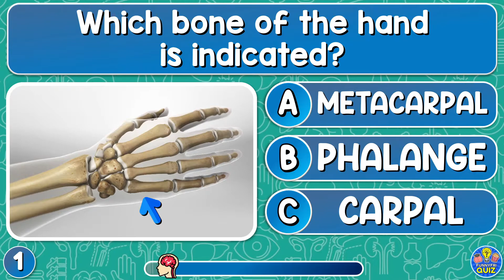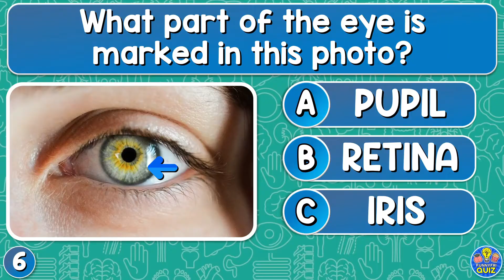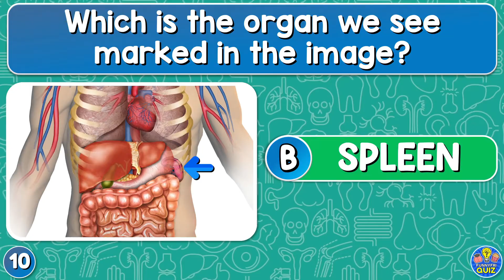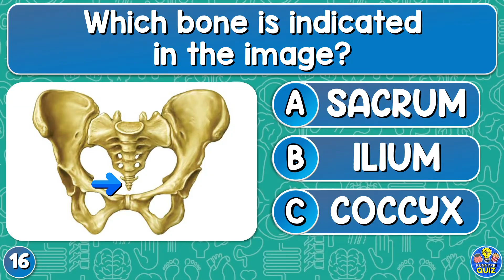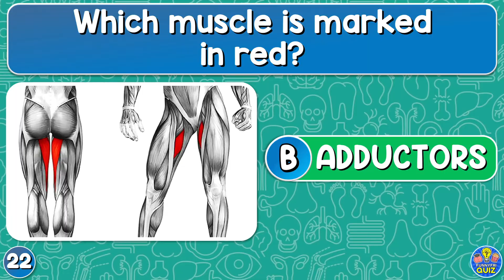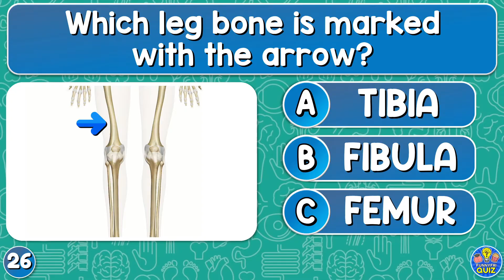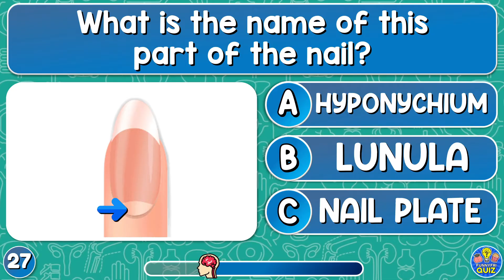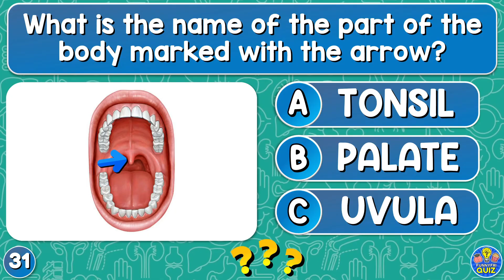"ANATOMY" QUIZ! 🫀🧠🫁| HUMAN BODY | Test/Quiz/Trivia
How much do you know about HUMAN BODY? Trivia of 31 questions to test your knowledge about ANATOMY!